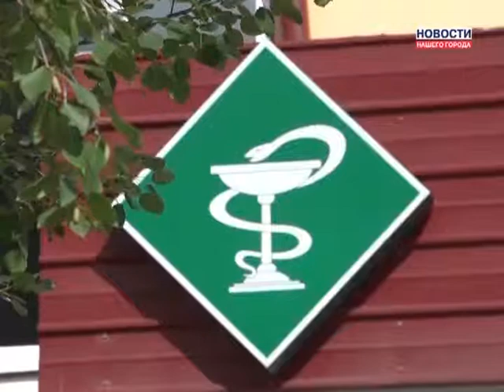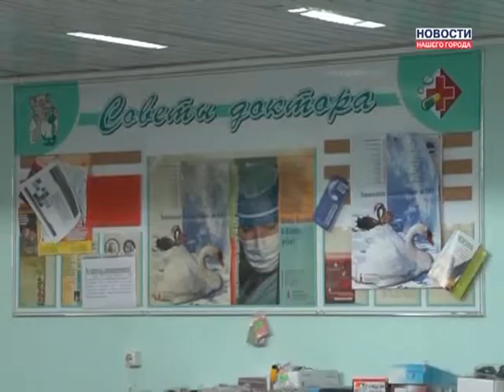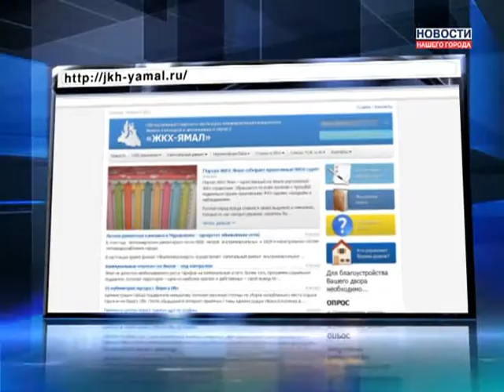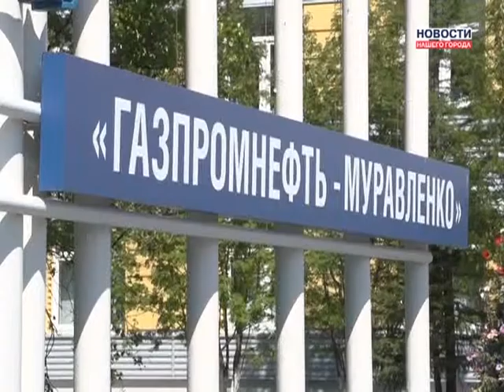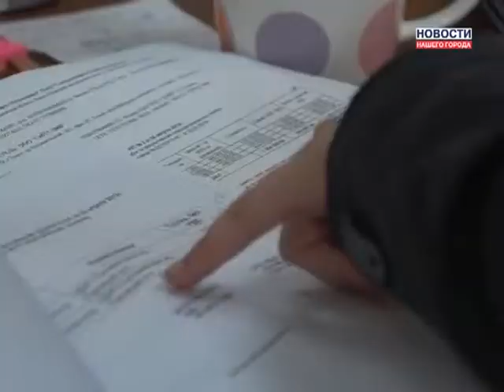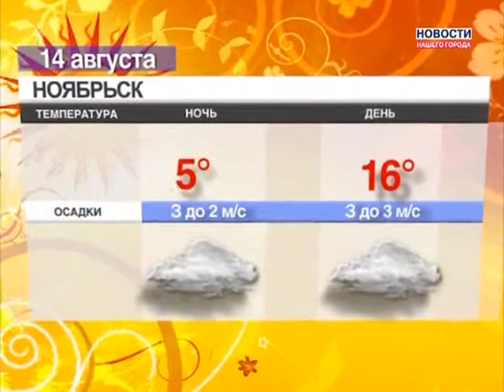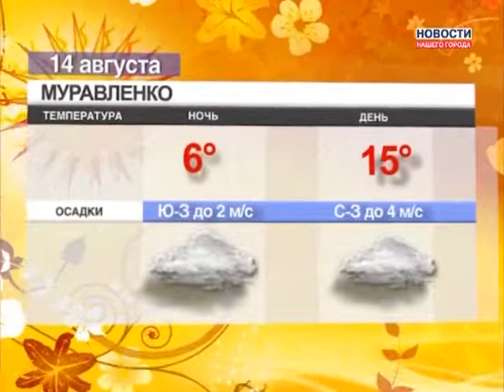13 08 2013 Новости Нашего Города г Муравленко